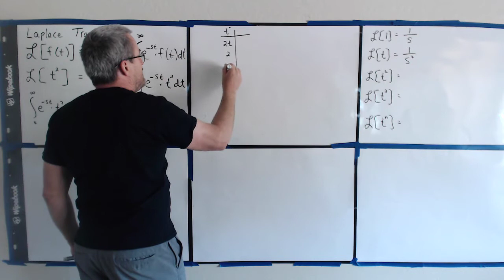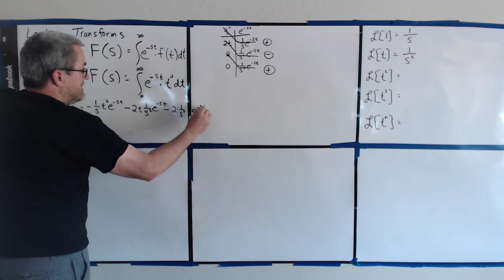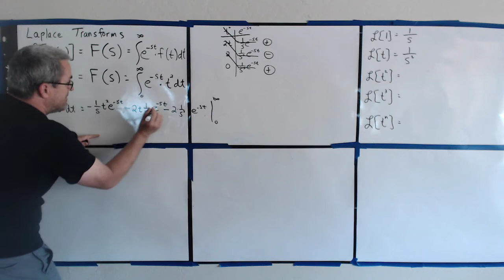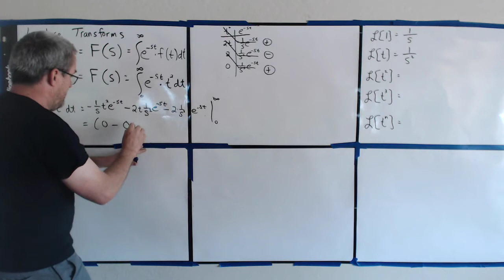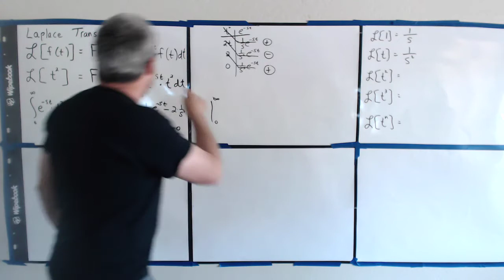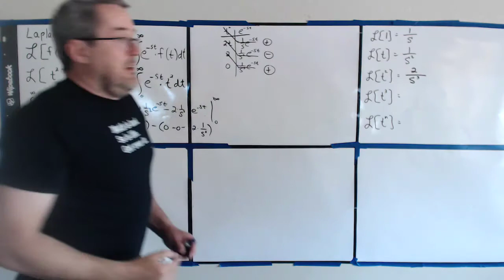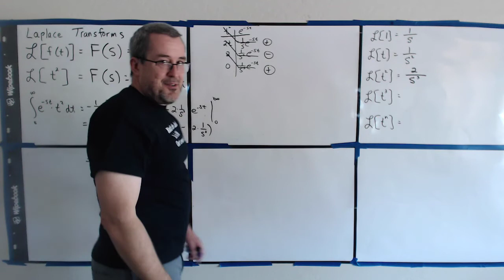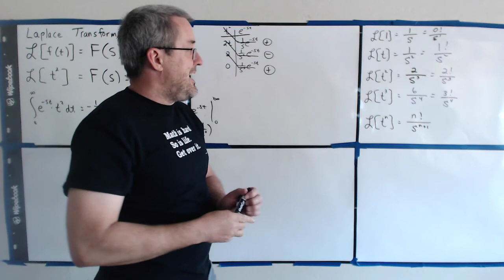Laplace Part 3